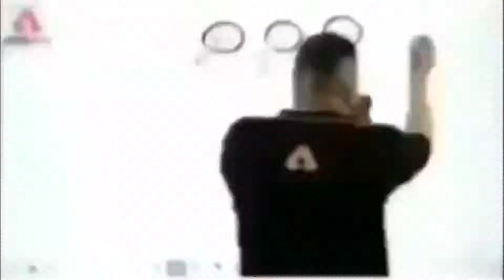How To Reach Lamington Road | Electronic Market | Grant Road | Computer Accessories